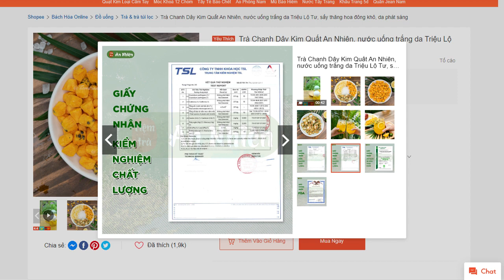Trà Chanh Dây Kim Quất An Nhiên, nước uống trắng da Triệu Lộ Tư, sấy thăng hoa đông khô shopee